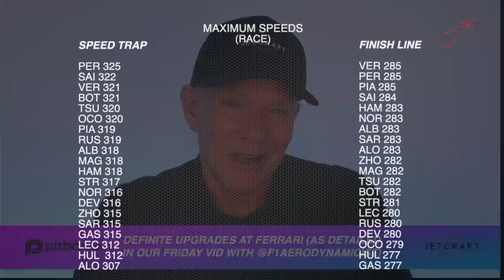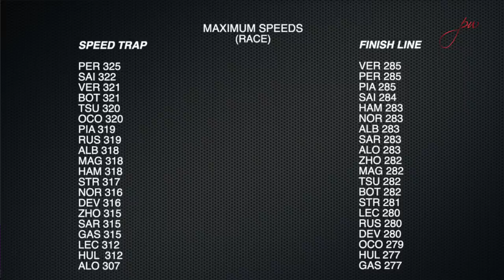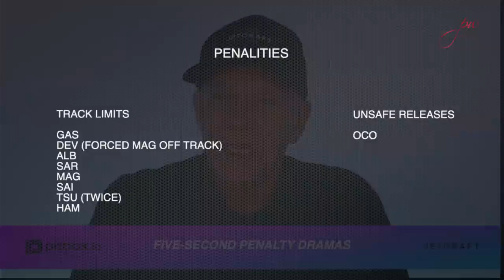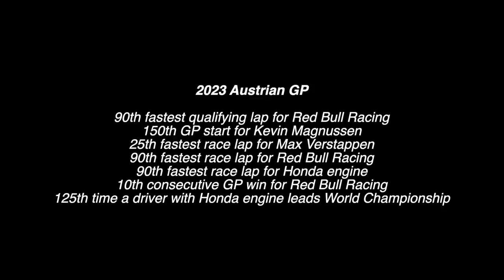2023 F1 Austrian GP race analysis by Peter Windsor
Plenty can go wrong at the Red Bull Ring:  it's that sort of circuit.  Max Verstappen, though, touched perfection in Austria, winning both the Sprint and the Grand Prix from the pole - and setting fastest lap on Sunday.  In this video Peter Windsor not only analyses Max's performance but also looks at the major takeaways from the Grand Prix, including the resurgence at Ferrari, the rise of Lando Norris and McLaren, the quiet race for Aston Martin and the poor weekend for Mercedes.
Please note that, after this video was posted, the race stewards applied additional penalties for multiple (four or more) track limit infringements. These affected Carlos Sainz, who dropped from fourth on the road to sixth (a poor reward for a strong race); Lewis Hamilton, who dropped from seventh to eighth; Pierre Gasly, who dropped from ninth to tenth; Esteban Ocon, who dropped from 12th to 14th; and Nyck DeVries, who dropped from 15th to 17th.  Lando Norris thererfore now finishes P4, ahead of Fernando Alonso; and George Russell is now placed P7, ahead of Lewis. None of these post-chequered flag changes are good, of course, but the problems facing the stewards were probably specific to this circuit, where it's not difficult for drivers to slide over the kerbs. During the GP, Race Control was tasked with reviewing over 1200 instances of cars potentially leaving the track. Personally, I'd rather see these kerbs rather than the dangerous sausage kerbs that potentially launch cars into the air - but a gravel trap is probably the best solution to the problem. The Red Bull Ring has historically avoided these traps due to their unsuitability for other types of motor sport but, with the F1 race now continuing in Austria at least until 2030, it's likely that they'll be instigated for next year.  If gravel traps are deemed unsuitable, though, the best answer in my view would be to fit electronic sensors under the kerbs, as suggested on this channel way back in 2019, when Monza's Parabolica still had those absurd and dangerous sausage kerbs (now replaced by a gravel trap). Finally, although I say in this video that Charles Leclerc was the only driver not to exceed track limits over the three days, he's now been given an honourable mention amongst drivers who've had a couple of race lap times deleted (which in reality is not a penalty; it's in qualifying that this deletion is a major issue). The time penalties during the race were applied to drivers for "leaving the track without a justifiable reason multiple times" - in other words, at least four times or more. Charles remains, then, the only driver not to have incurred some sort of penalty over the three days (either in the form of a time penalty or in a lap deleted during qualifying or the shoot-out) - even though he did exceed track limits twice at T9/T10 during the race (on both occasions near the end of his stints on the medium tyre).
Images: Pirelli, Oracle Red Bull Racing, AMG Mercedes, Scuderia Ferrari, McLaren, Aston Martin and Alpine
Follow Peter on Twitter:
Race statistics courtesy of Aleš Norskŷ
We support the Race Against Dementia:
Nick: you're with us always